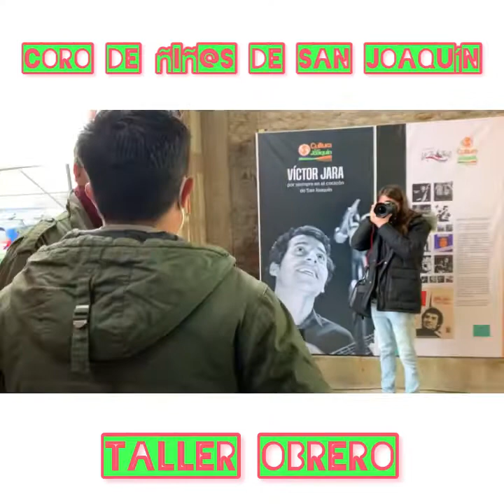Coro de niñ@s san Joaquín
Parte uno